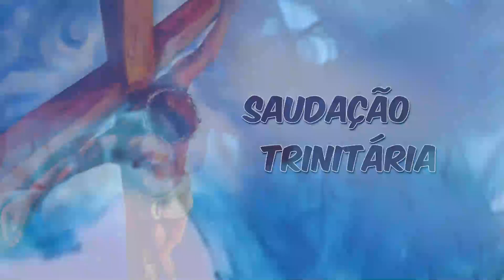SEMENTEIRA 20 07 2022 quarta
20 Jul